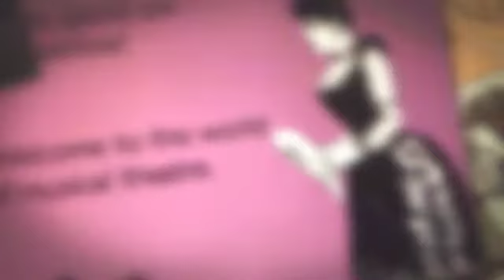"Cinderella" at East High School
East High School performed Rodgers and Hammerstein's "Cinderella" in November of 2016.